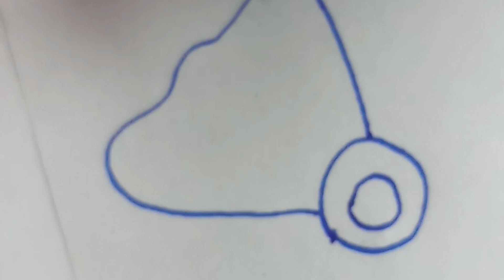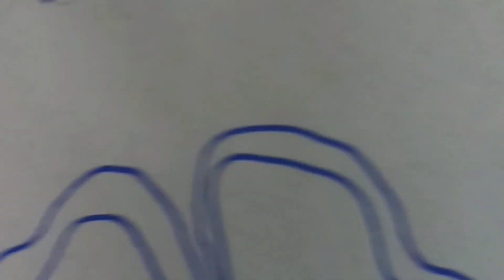Two curve petal drawings and outside border inner side filled with small dots@RabiLifestyle786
Dot's inner whole does not fill up@RabiLifestyle786